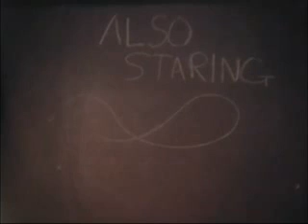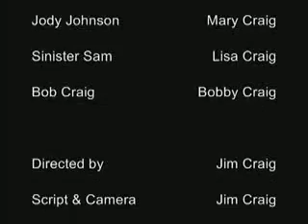Half Million Dollar Man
A fun little movie my siblings and I made in the 1970's using an 8mm camera